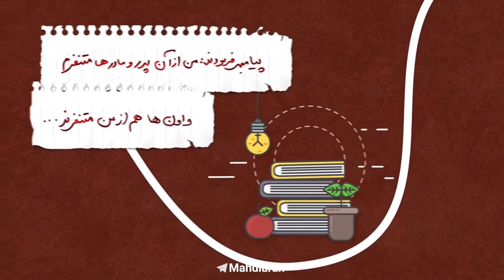«کودکان آخرالزمانی»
👤 استاد رحیم_پور ازغدی

❌ خانواده‌های به اصطلاح مذهبی که پیامبر از آنها متنفر است...

✅ واحد مهدویت مصاف (مهدیاران)